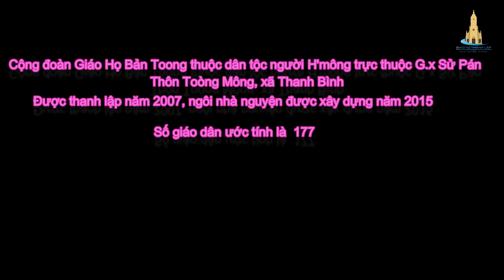🔴Cộng Đoàn Công Giáo Bản Toong - Thuộc Gx Sử Pán - Gp Hưng Hóa Tham Dự Ngày Chầu Thánh Thể .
Để không bỏ lỡ những video mới nhất của Gx Thành Lập